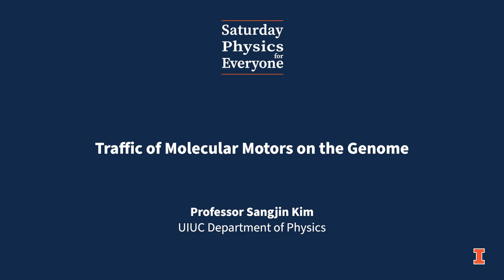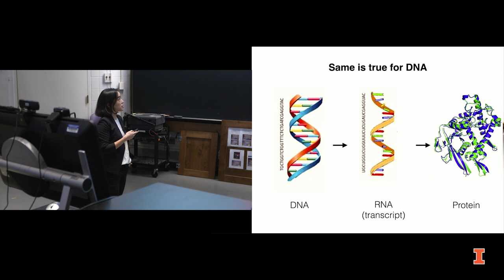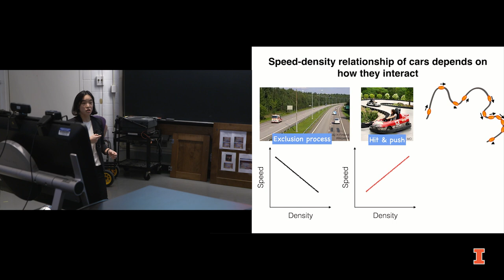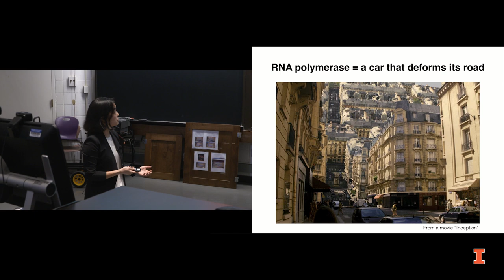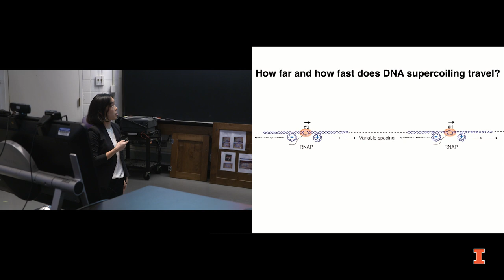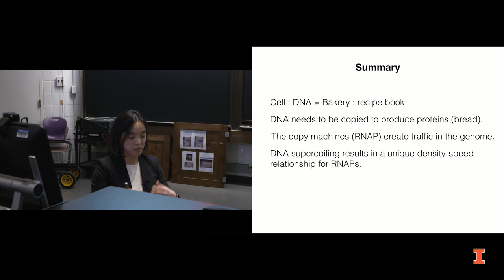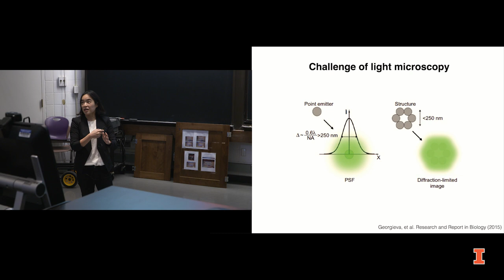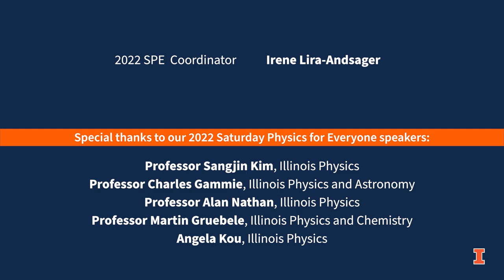Saturday Physics for Everyone 2022: Sangjin Kim, "Traffic of Molecular Motors on the Genome"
Life is defined by base sequences of DNA, a polymer that carries information on how to make proteins, which in turn serve as building blocks and functional units within living cells. As a first step toward making proteins, DNA is read and copied by processive molecular motors, called RNA polymerases (RNAPs). Multiple RNAPs travel on the genomic DNA at the same time, like cars on a highway. While the dynamics of this molecular traffic is important in understanding gene expression, we lack a clear understanding of how the traffic is formed and regulated inside the cell. Experimental results have suggested that RNAPs can exhibit collective group dynamics by exploiting dynamic changes in DNA topology. In this talk, I will describe our current understanding of RNAP traffic on the genome and will explain how biophysics can help solve the remaining questions and challenges.